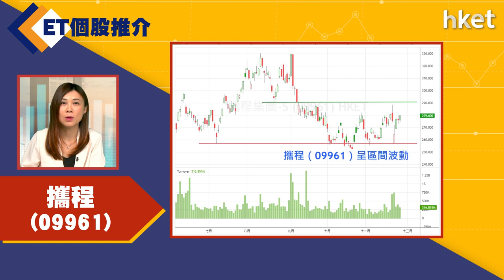【ET個股推介】攜程（09961）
今日ET個股推介－攜程（09961）